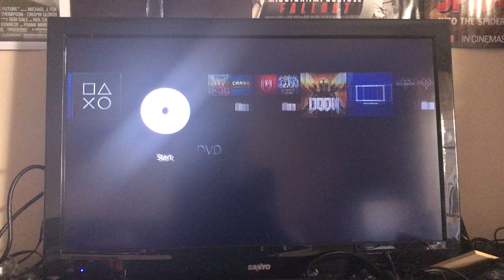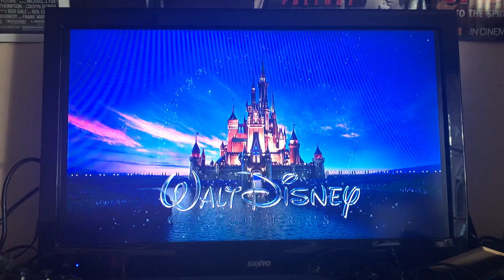Opening to The Nightmare Before Christmas 2009 DVD Australia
1 Language Selection
2 Warning Screen 1
3 Warning Screen 2
4 Walt Disney Home Entertainment logo
5 Disney Fast Play
6 DVD Menu
7 Disney DVD logo
8 Walt Disney Pictures logo